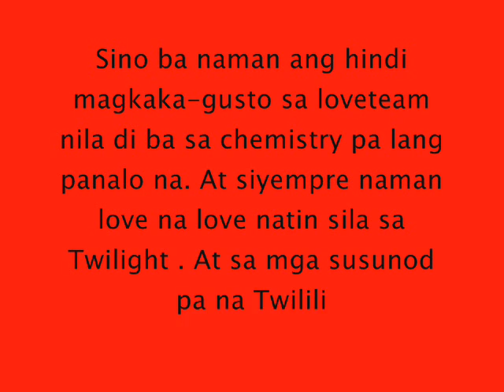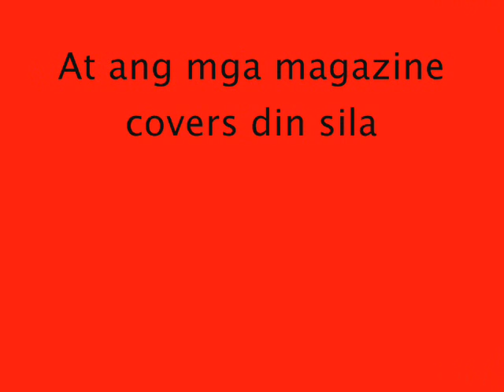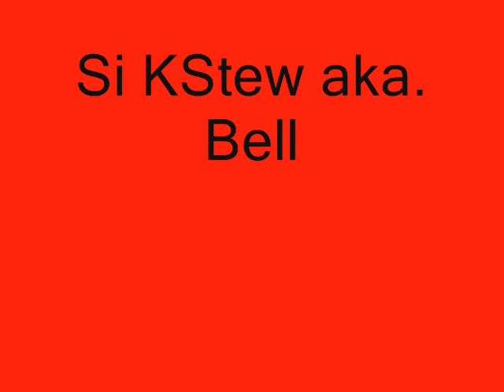Robert and Kristen - Superhuman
My first MV of Robsten/ Belward loveteam, Robert Pattinson and Kristen Stewart. We super love them at Twilight and the upcoming Twilight Saga: New Moon, Eclipse and Breaking Dawn.
Robsten Forever.